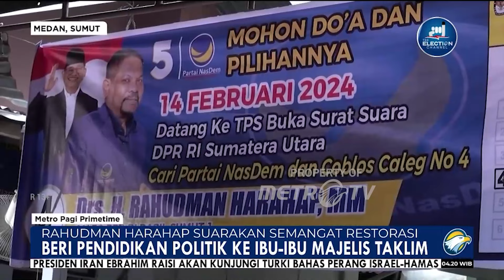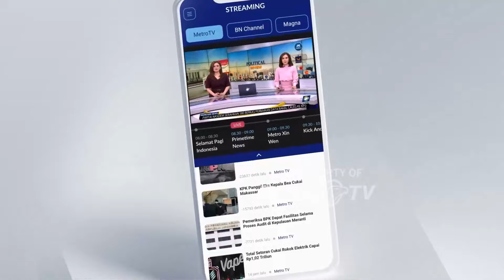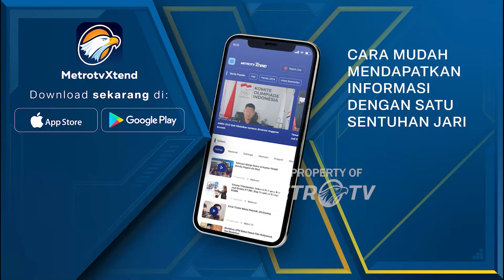Rahudman Harahap Suarakan Kesetaraan dan Keadilan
MetroTV, Caleg DPR RI Daerah pemilihan Sumut I dari Parta NasDem, Rahudman Harahap terus menyuarakan semangat restorasi dan perubahan kepada masyarakat di kota Medan.